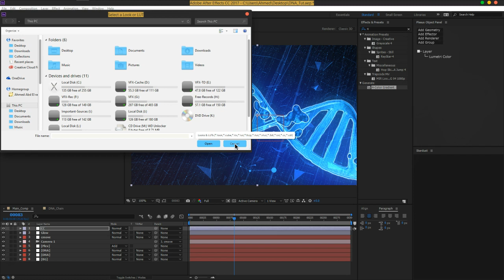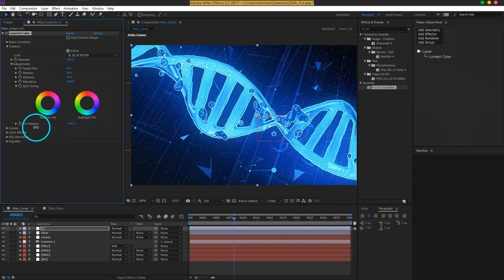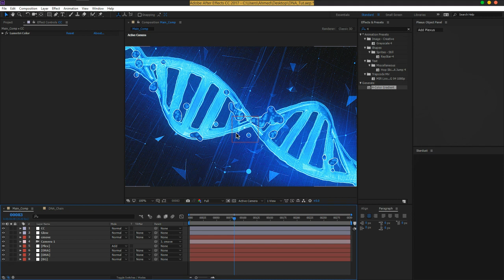05 NCIS Style Extra Look